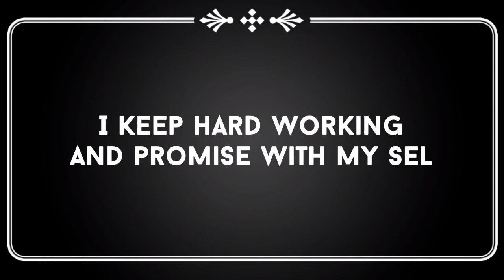1K Subscriber Celebration | Mehak Writes Family | Thanks All Of you for support me| Mehak Hassan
1K Subscriber Celebration | Mehak Writes Family | Thanks All Of you for support me| Mehak Hassan

This video is related to celebration of 1k Family or subscriber on my youtube Channel

Thanks all of you who support me, love me & give more respect me.

Keep active and supporting me till the end.

Best motivational video about success and failures urdu/hindi | aqwal e zareen in urdu|Mehak Hassan

Last Video Poetry link

Kabhi Ay Haqeeqat e Muntazir -allama iqbal poetry | Mehak Hassan